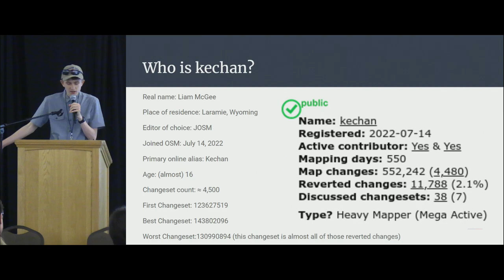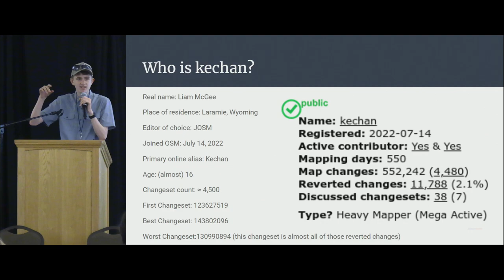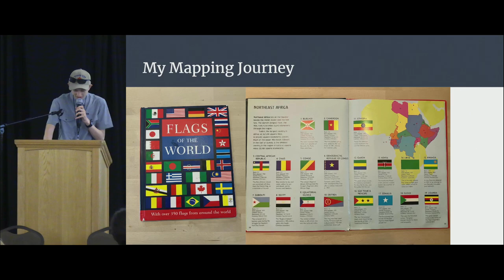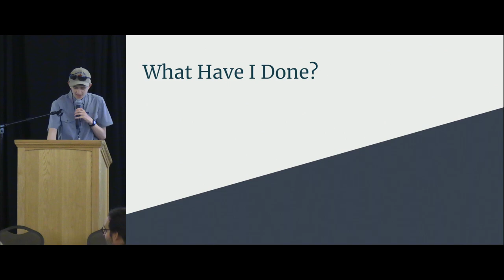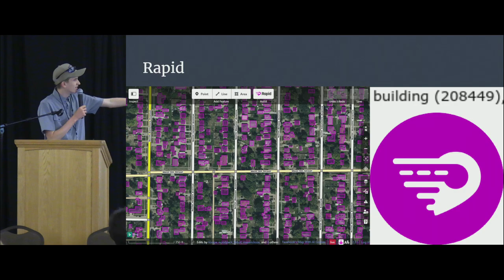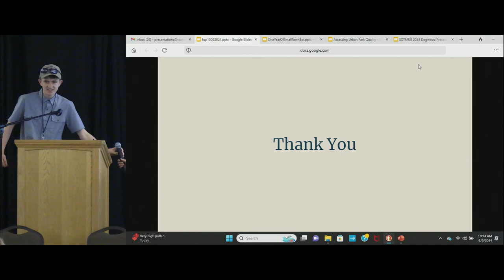The Teenage Mapper – Liam McGee (kechan)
I am kechan, a mapper from the college town of Laramie, Wyoming. I am here to just talk about my history of a mapper. The kicker is that I am 15 years old. I started at 14 years and one month. I have mapped out Laramie in lots of detail, added a lot of detail in hills outside the city, and mapped all the buildings in lots of places using Rapid. Hopefully all of this is interesting to you and the audience! (fyi I turn 16 a week after sotmus 24 is over)